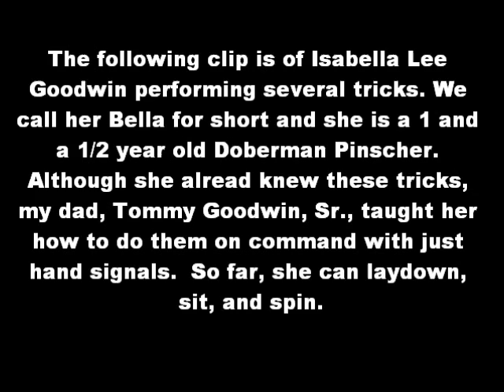Bella, the Doberman Pinscher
The following clip is of Isabella Lee
Goodwin performing several tricks. We
call her Bella for short and she is a 1 and
a 1/2 year old Doberman Pinscher.
Although she alread knew these tricks,
my dad, Tommy Goodwin, Sr., taught her
how to do them on command with just
hand signals.  So far, she can laydown,
sit, and spin.